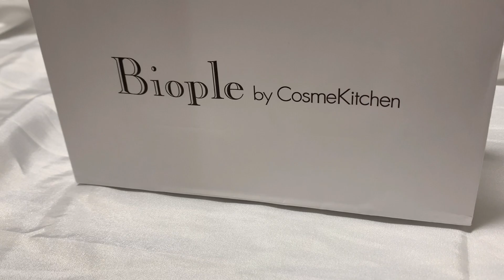【vlog】スタバで仕事する26歳社会人 | 元OL | to/one購入品🥛スキンケア | cosme kitchen |【HAUL】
【スタバで仕事。to/one購入品🤍】
上京したフリーランスのvlogです💐

今回は、
カフェでお仕事をして
お買い物する日のvlogです💻🛍

スタバの新作飲んで、

コスメキッチンで
スキンケア購入しました♡

これからもupしていきます❀´-

最後までご覧いただけたら
嬉しいです♡

少しでも参考になりましたら